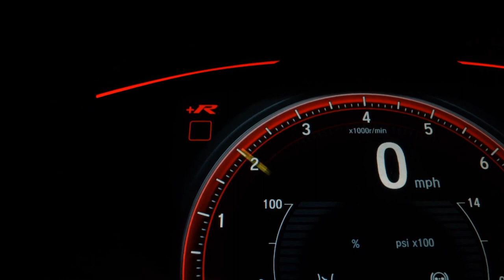CITROEN DS4 - 2013 - São Paulo/SP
Dados do Veículo
Veículo: CITROEN / DS4 1.6 THP
Ano: 2012/2013
Combustível: GASOLINA
Portas: 4 PORTAS
Câmbio: Automático
Cor: CINZA
KM: 98.124

✅ Alarme
✅ Ar Condicionado
✅ Ar Quente
✅ Desembaçador Traseiro
✅ Direção Hidráulica
✅ Encosto de Cabeça Traseiro
✅ Freio ABS
✅ Rádio
✅ Retrovisores Elétricos
✅ Travas Elétricas
✅ Vidros Elétricos
✅ Volante com Regulagem de Altura
✅ Limpador Traseiro
✅ Trio Elétrico
✅ Porta Copos
✅ Trava Elétrica Central
✅ Ar Digital